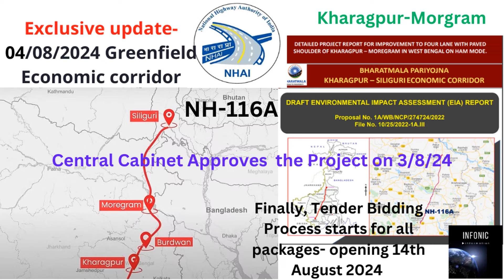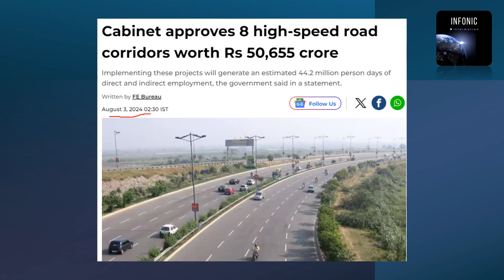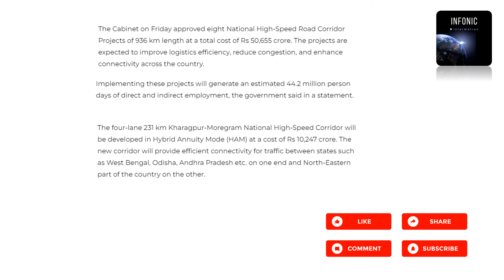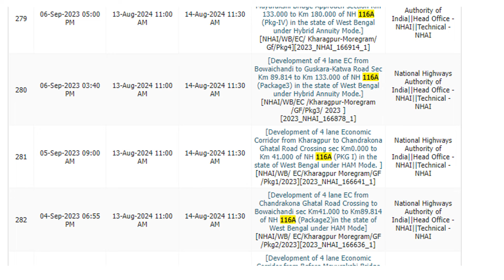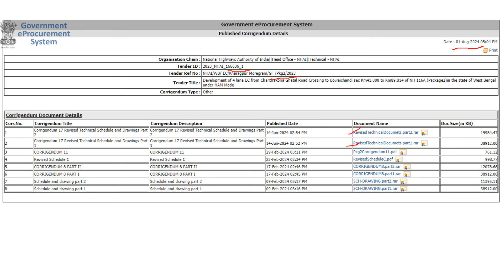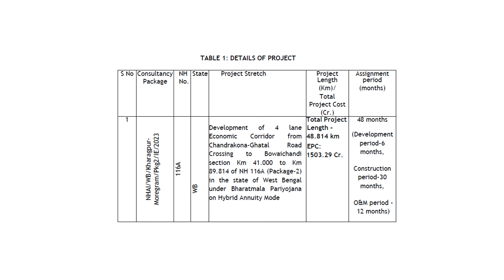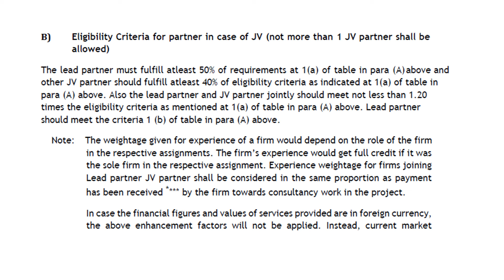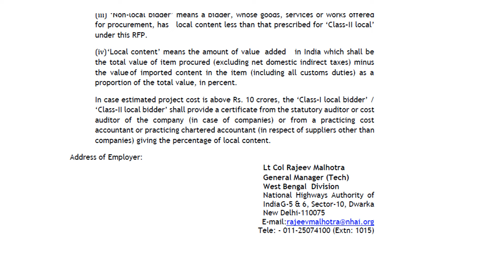Kharagpur Siliguri(Morgram)Economic Corridor tender| Greenfield Expressway| NH-116A P7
Your support is most needed. Thank you for your support in advance.   @infonic9189

Today we discuss some questions our Viewers asked and all the answers here provide in this video with proof. To know more watch our full video
A complete Greenfield project as an economic corridor Kharagpur- Siliguri.
1st section Kharagpur to Morgram will start constructing mid of 2025 with the Investment of 12000 cr. The completion deadline is mid/end of 2028.
After construction, socio-economic culture will improve in this region. Today we discuss with a new and updated map of this expressway and clear all confision of our viewers.
NH-116A starts From_kharagpur_kharar_Arambagh_Badwan_nabadip_palashi_Baharampur_farakka_Malda_raiganj_kishanganj_Islampur_Bagdora_siliiguri

For watch Part-1

For Watch Part-2

For Watch Part-3

For Watch Part-4

Your support is most needed. Thank you for your support in advance.